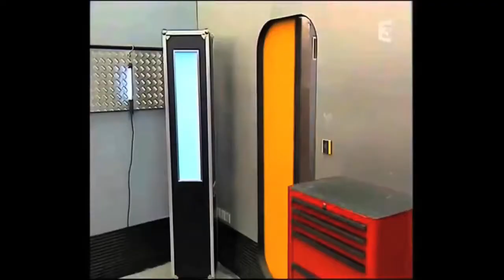Zapping de la Connerie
Un concentré de connerie et de mauvais goût à prendre au degré qui vous plaît.